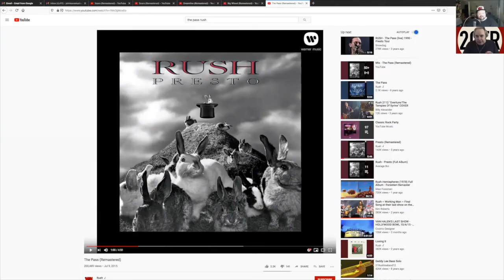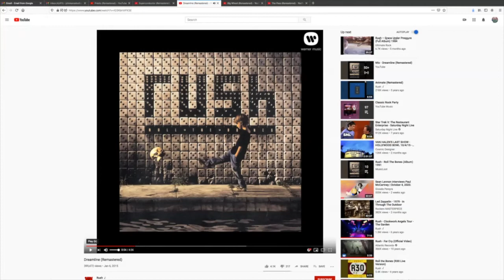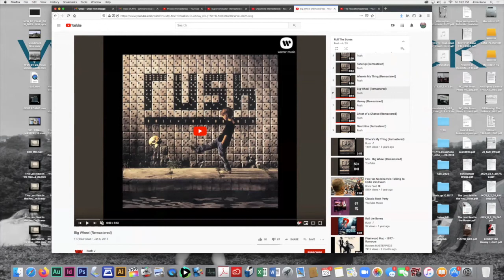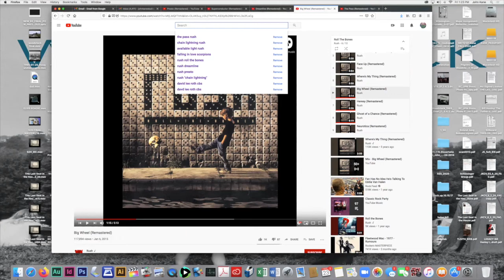2GTR Podcast Episode Sixteen: Pt.1 w Stephen Tayler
RUSH RULES!

This week 2GTR hosts John Kane and Dan Bukszpan dig deep into two seminal Rush albums that defined the bands sound moving into 1990s –– Presto, and Roll the Bones!

For some fans these records are a significant pairing in the Rush discography. Co produced with the legendary Rupert Hine (RIP) mixed and engineered with Stephen W. Tayler this episode offers you a special behind the scenes look at the recording process of both albums. On top of that…our special guest this week is English mixing and recording engineer Stephen W. Tayler!

Tayler is also a music producer, musician, composer and sound designer who has contributed towards many albums other than Rush. Tayler has worked with such artists as Kate Bush, Suzanne Vega, Peter Gabriel, Underworld, Duncan Sheik, Howard Jones, Stevie Nicks, Milla Jovovich, Bob Geldof, Rupert Hine and Tina Turner.

Please join us for an incredible show!! And if Presto or RTB are in your top five Rush records, then you do not want to miss this. Nothing but the best here on 2GTR!

Thank you Stephen W. Tayler!

And thank you Rush fans far and wide...

Endlessly Rocking,

JK & DB